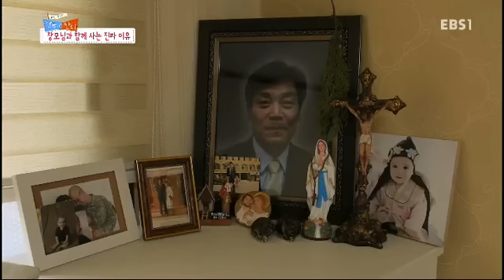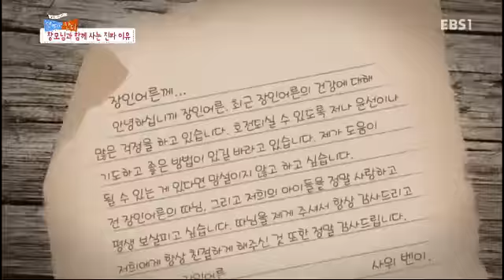글로벌 가족정착기 - 한국에 산다-우리 집 위층에 미국 사위가 산다1_#003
한국에 산다 - 제10화 우리 집 위층에 미국 사위가 산다1